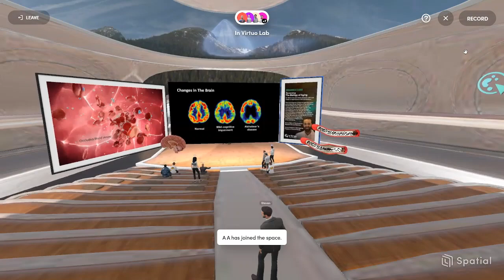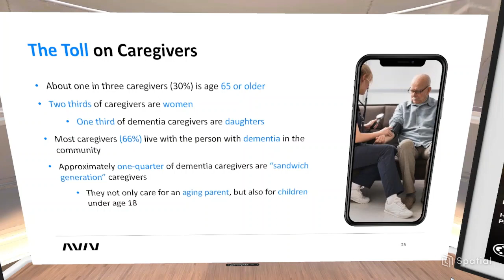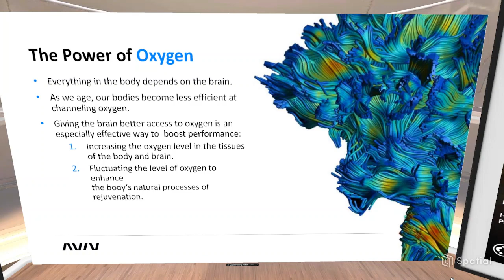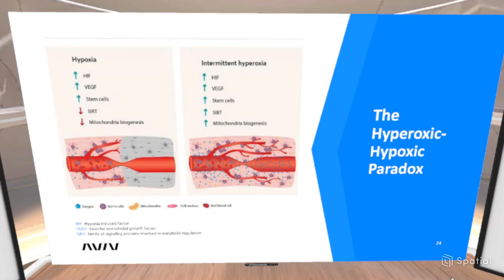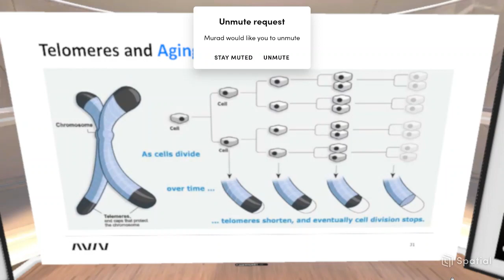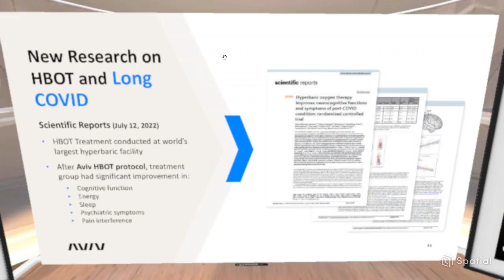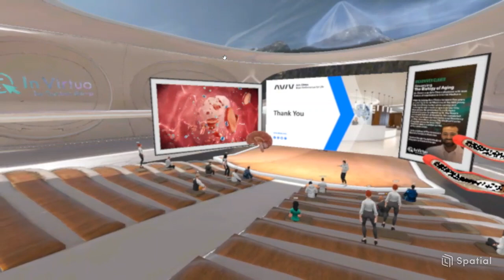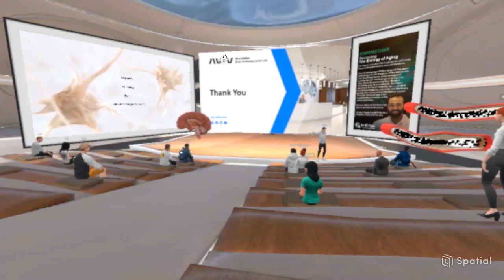In Virtuo Live w/ Mohammed Elamir, MD "Reversing The Biology of Aging"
Welcome to InVirtuo Live, our series of Medical Lectures where we discuss about Medicine and Health sciences. We broadcast every Thursday at 7:00pm EST

This week we have Mohammed Elamir, MD as guest speaker. Dr. Elamir is an Aviv Clinics physician with over 8 years of experience in Internal Medicine. Prior to joining Aviv Clinics he spent five years practicing Internal Medicine at the MM Jersey City Breathing Center while owning and running his own medical spa in Jersey City, New Jersey. He graduated from Rutgers University prior to attending St. Matthew’s University School of Medicine. He completed his Internal Medicine Internship and Residency at RWJ-Barnabas: Jersey City Medical Center Program where he was Chief Resident and a member of the ethics committee. He is a Fellow of The American Board of Internal Medicine. He now heads the AVIV Medical Program in Central Florida.

He brings to the Stage a very interesting topic:  Reversing The Biology of Aging, Using a specific protocol of Hyperbaric Oxygen Therapy to change the biology of the aging process. This is an unique kind of event where you get to interact with an expert on the field entirely on virtual reality.

Join us and be part of the Next Generation of Medical Education